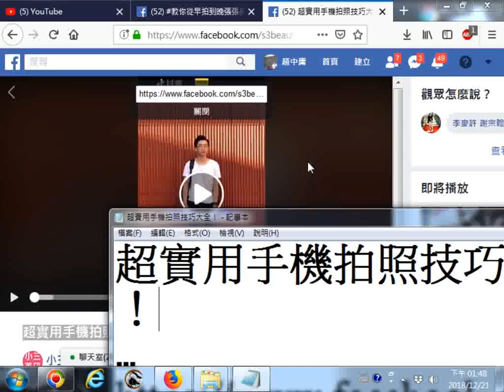推薦 超實用手機拍照技巧大全！ 20181221螢幕錄影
山巔水邊拍照要注意安全與保命(防被抓交替)(有求道有助保平安)，有求孔孟聖道三寶心法就不枉費今生來世間。世間財世間用--生不帶來，死不帶去，或是給以後不相識的人用，但是得三寶心法卻能帶著走，在世能逢凶化吉、躲劫避難、改變命運，壽終能超生了死，離苦得樂，智者切莫入寶山而空手回。